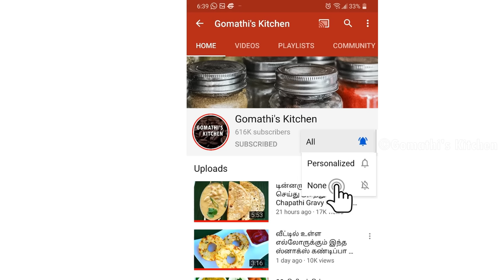கொண்டைக்கடலை சாதம் சுவையா இப்படி செஞ்சுப்பாருங்க | chana biryani | variety rice recipes in tamil